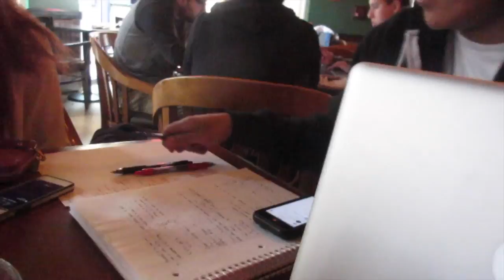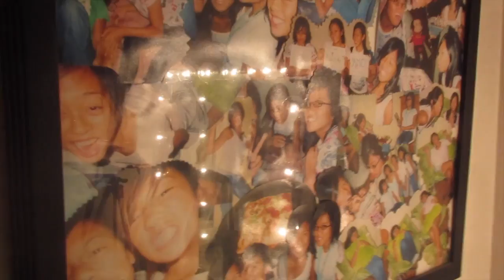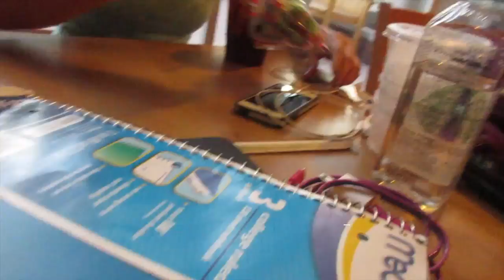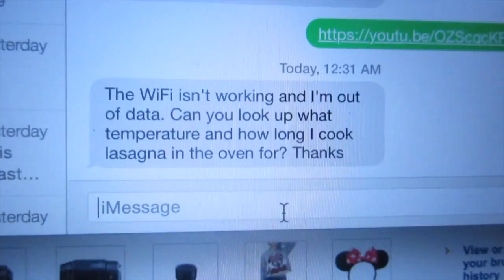De La Renz Oh's #34 - CAUGHT ON CAMERA!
VLOG 34 - Jamie's pad, Carissa's 21st, Tokyo Table, FINALS WEEK

Hey guys! Sorry I did not upload on Sunday as I usually do due to the fact I had Finals for school, and I just finished TODAY! So i was able to upload this one for you guys, so hope you guys enjoy!

Leave a comment so we can talk!